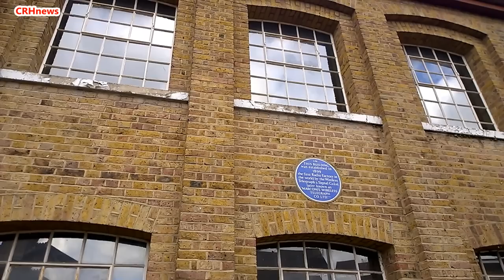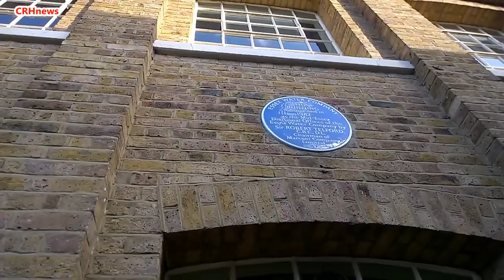CRHnews - Interior views of Marconi Hall Street before apartments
The UK government is trying to encourage young people to take an interest in science and engineering.

Here in Essex @BackTheBid2MT seeks to raise money to ‘save’ the world’s first wireless factory, in Hall Street, Chelmsford.

Hall Street was opened by Marconi in 1899 and was replaced by a much bigger complex at New Street after Titanic sunk in 1912.

Its legacy is that thousands and thousands of lives were saved, not just on Titanic and Lusitania thanks to equipment made at that tiny building – which is now on the brink of becoming flats and business space, just like New Street, but on a smaller scale.

@BackTheBid2MT want to raise enough money to buy part, or, if they get zillions, maybe all of the ground floor to run STEM clubs for young people, future scientists and engineers that the UK badly needs – you can read the full story by clicking on this link to the crowd funding site called Space Hive.

@BackTheBid2MT has been given access to film its interior by its generous current owners.

It was here that the morse code instruments that saved 700 plus Titanic survivors was made - and they helped similarly in a further nine recorded ship sinkings thanks to the SOS messages they transmitted.

Chelmsford Sea Cadets held a poignant ceremony outside the world's first wireless factory built for Marconi in the city.

They paraded and held a minutes silence at the former factory in Hall Street which made the equipment that helped rescue more than 700 souls from the sinking Titanic on April 14/15 1912.

The ceremony took place on the  evening of April 13, 2015, to which Marconi veterans have an open invitation to attend.

An SOS to raise £350,000 to ‘save’ part of the iconic Marconi building for the nation is being sent out by the newly formed Old Moulsham and Central Community Trust

The Trust has set up a heritage task force Marconi Science WorX to negotiate with the local developer who has bought the very first Marconi Wireless and Telegraphy Works in Hall Street with planning permission for six apartments and commercial space.

Not only is Hall Street the first Marconi works in the UK, but, if the task force is successful, it will be the only former Marconi building in the country dedicated to the great man and encouraging young boffins of the future.

Although much of the former New Street Marconi HQ has been saved from the bulldozer by developers, it is now entirely apartments and commercial premises.

Marconi Science WorX  aims to obtain the former wireless factory’s ground floor for community use.

They aim to dedicate the very building which made the equipment that saved more than 700 Titanic survivors - and to look to the future to encourage young scientific inventors and entrepreneurs to be inspired by Marconi’s legacy..

Ros Webb, who also chair of the Friends of Chelmsford Museum, said: “ Its first aim is to purchase or rent, and refurbish the ground floor to provide a dynamic, multifunctional space where the history of Marconi’s pioneering work can be displayed together with an area where our young people can experiment, in a safe environment, with Science, Technology, Engineering and Math at regular STEM Clubs to encourage a new generation to pursue science careers and help bridge the skills gap.”

They also want to provide much needed community space in Moulsham that local groups can hire for a range of activities that could include arts and crafts, talks and exhibitions (especially Marconi) as well as a community café with modern toilet facilities.

Chris Neale, chair of the Marconi Heritage Group: “This is the very last opportunity for Chelmsford and its residents to save a piece of Marconi history in the City that welcomes people to Chelmsford – Birthplace of Radio.

“If you want to support our mission please Google and click on the support and encourage your friends and family to do the same.”

# RMS Titanic 'ghostly' footage comes from the TV film 'A Night to Remember' based on Walter Lord's book of the same name which was the forerunner of the famous Hollywood blockbuster of the same name.

The full TV drama uploaded by Chad Hemstalk is featured here on You Tube: